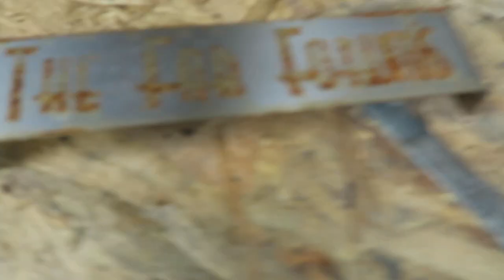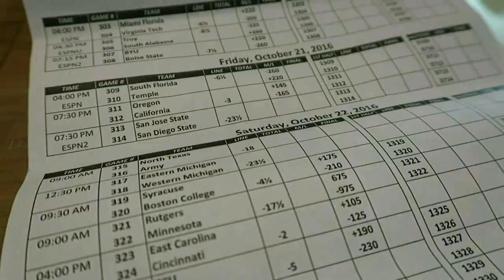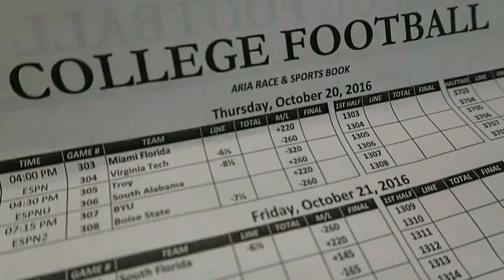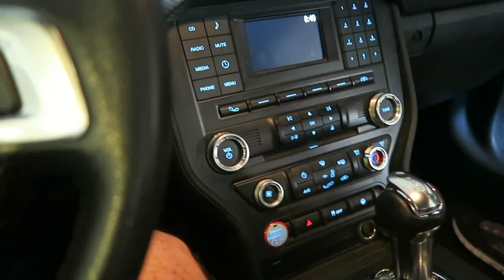Las Vegas 2016 SEMA Show | Vlog Episode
Who is going to the 2016 SEMA SHOW in Las Vegas?
I am in Las Vegas now but not for the SEMA Show. I will however be back next year for the show. Make plans to be there.

I wasn't able to stay for the show but did have a good time. Here is some of the footage.